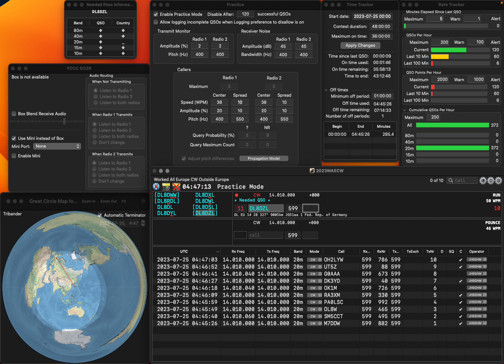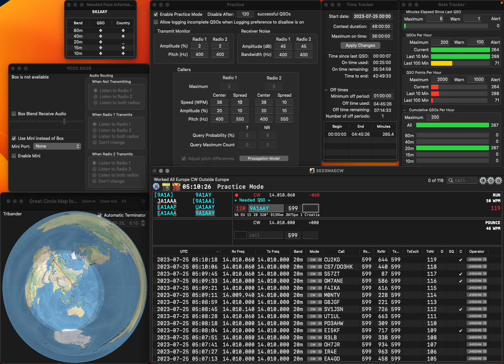20230725 1R practice for WAECW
No error.  Rate is still bad...